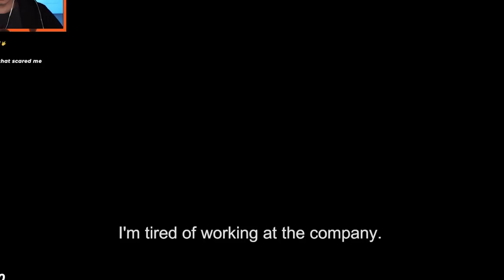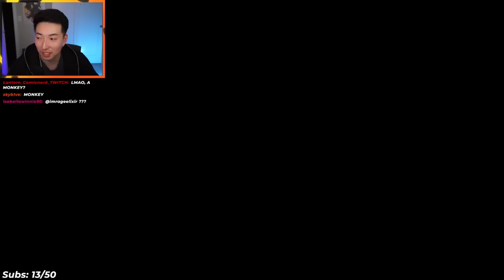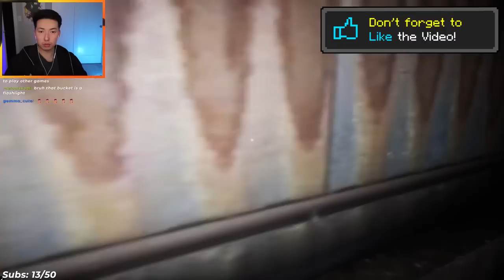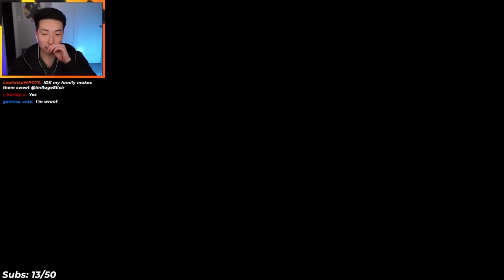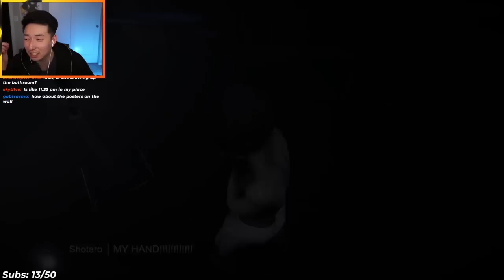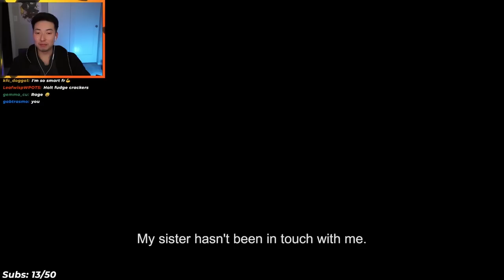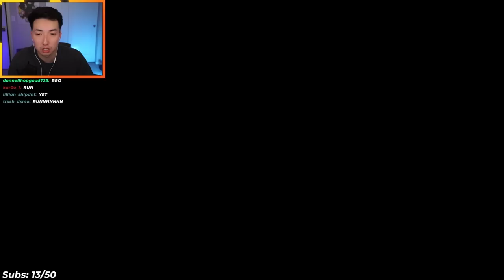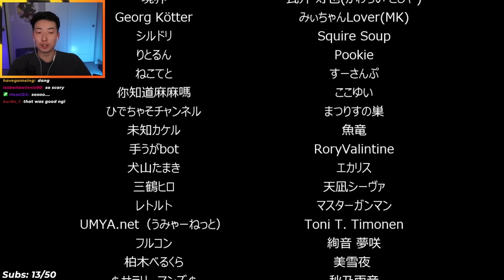Do NOT Enter This Bath House in Japan.. | The Bathhouse | 地獄銭湯♨️